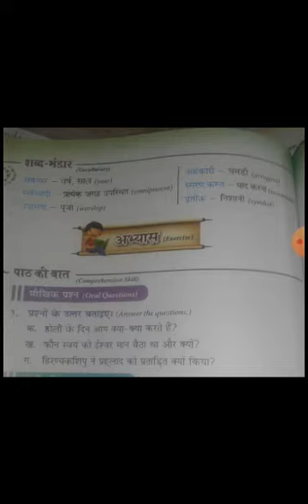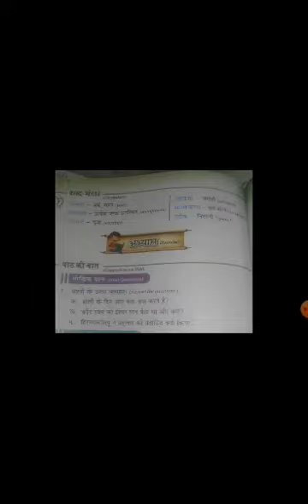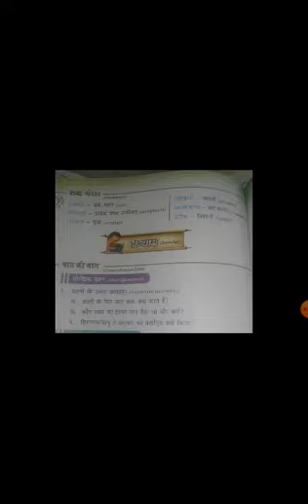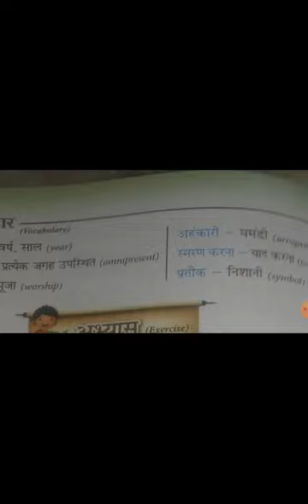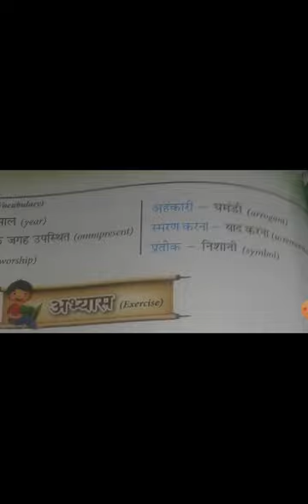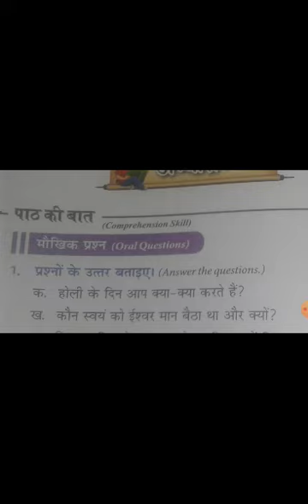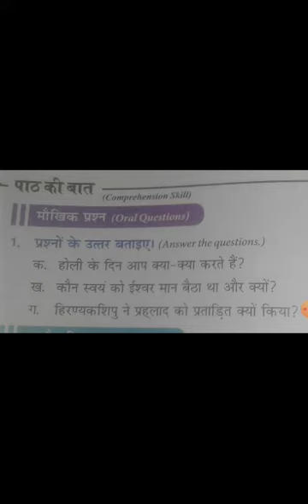CBSE_Class 2_Hindi literature_chapter 12_word- meaning